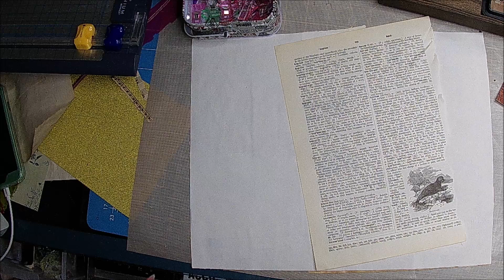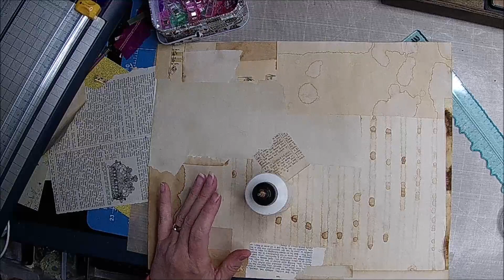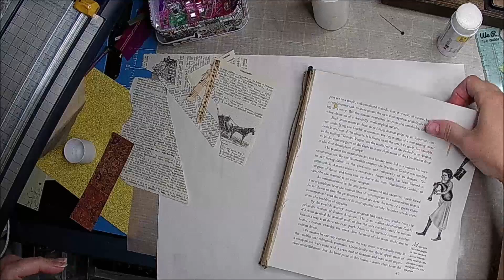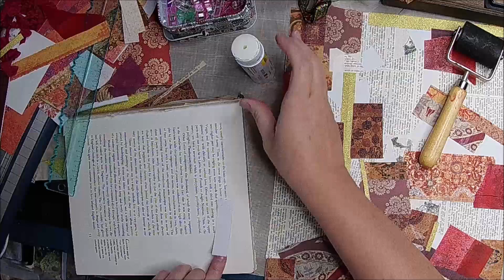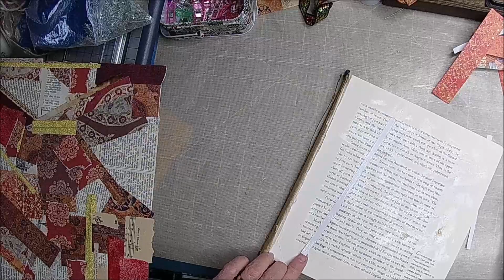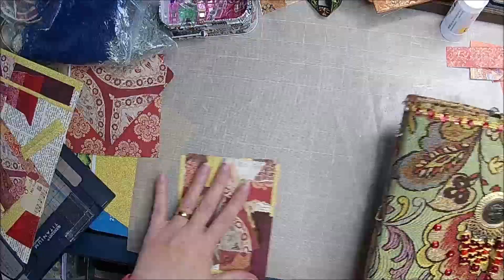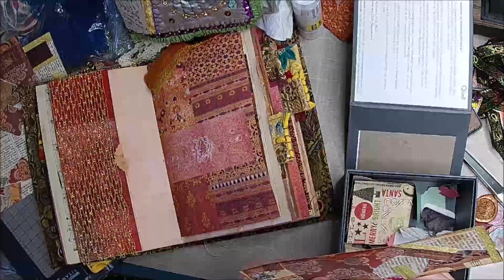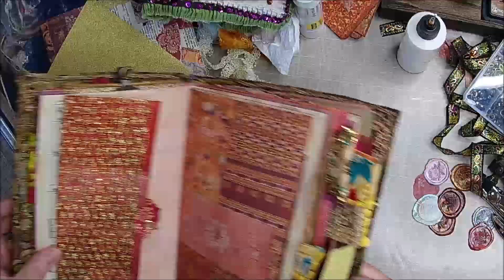PT 4 Decorating the Eclectic Journals / Tutorial / Craft with Me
Today we are making more ephemera for the eclectic journals!  Please join me and craft a long!

Hope you join us and craft along!

Beading Thread
Beading needle

Papers From Lisette of PeaceYarn and Paper

(My favorite is the 32 lb. Premium Matte 8.5x11
100 sheets)

Chelle's Favorites:
Rose Trim Source
Needle Top Glue Bottles

Clint's Favorites:
Sticky Crap (Wonder Under)

Visit stitchonline.net
 for scissors and fun fabric choices.